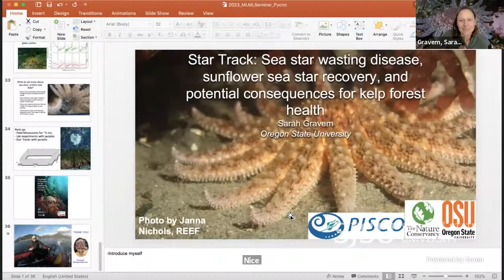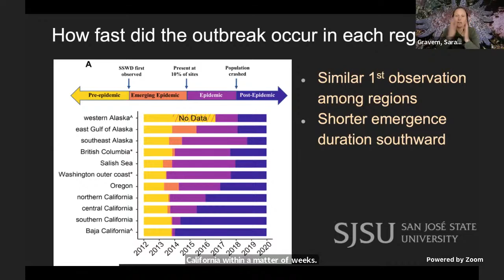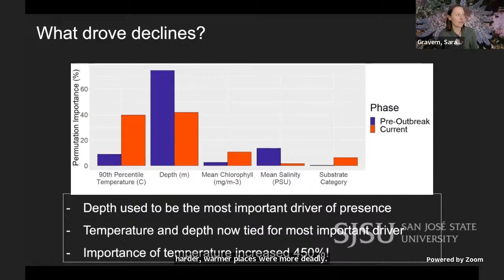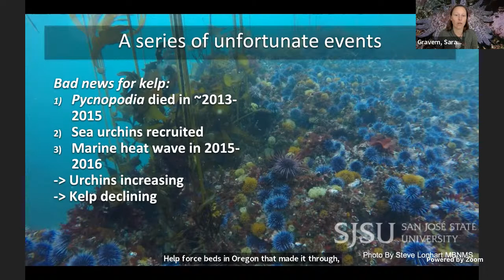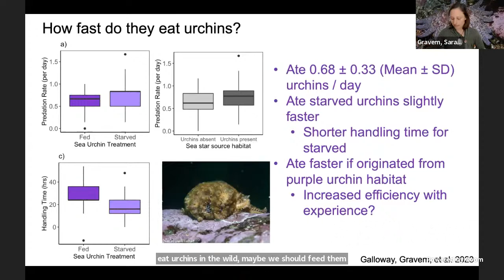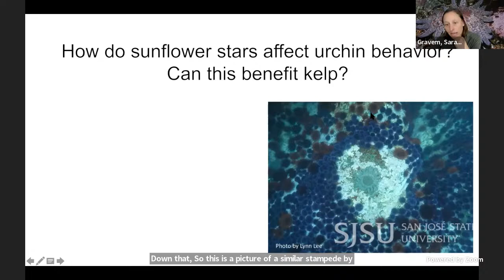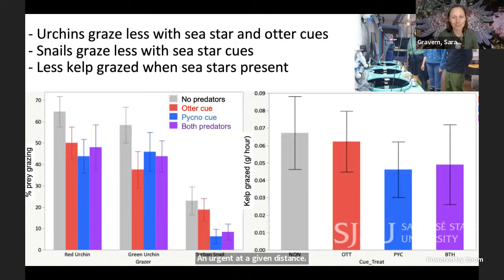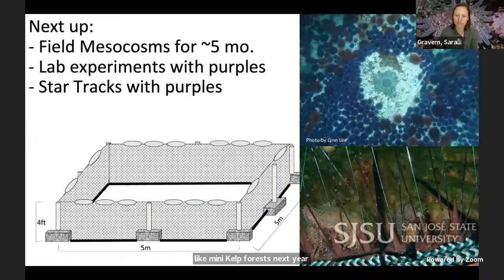Dr. Sarah Gravem Presents: Star Track: Sea star wasting disease, sunflower sea star recovery, and...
Dr. Sarah Gravem

"Star Track: Sea star wasting disease, sunflower sea star recovery, and potential consequences for kelp forest health"